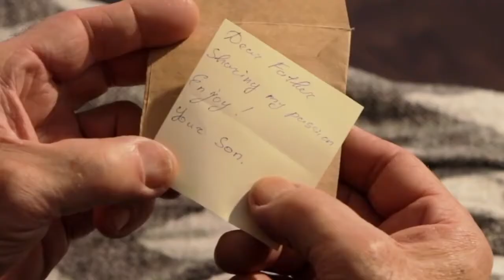La diligencia postal / Stagecoach - Modelo mecánico de UGEARS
Sientan el viento libre de la frontera en sus cabellos, viajen a toda la familia a un fascinante viaje al “Salvaje Oeste” con el modelo de “La diligencia postal” de Ugears.

Ugears representa el vehículo famoso del fin del siglo 18 el inicio de 19. Durante aquel período la diligencia postal se convirtió en una de las más comunes formas de comunicación que transportan el correo, cargas pequeñas y por supuesto a los pasajeros en el territorio de América. La diligencia se convirtió en el atributo inherente de la cultura del Salvaje Oeste la romántica de la cual está celebrada en muchas películas y folklore.

Al elaborar éste modelo los ingenieros de Ugears se han guiado por dos principios principales: la diligencia debe ser atractiva en lo que respecta a su diseño y al mismo tiempo bastante duro como para hacer frente a la prueba del Salvaje Oeste, por si quiere reproducir éste período en su casa juntos con su familia o amigos. Como resultado, la diligencia tiene un marco sólido masivo y las ruedas que son apropiados para jugar y la cabina tallada fina en el estilo tradicional y elegante de Ugears.

Las puertas de la cabina se abren dejando entrar y soltar a los pasajeros. Si quisiera enviar un mensaje su carta se ajustará cómodamente en una de las dos cajas en el techo de la diligencia. O Si, su niño está esperando un paquete con dulces al otro lado de la mesa Usted pueda enviar algunos caramelos en la cabina a través del clase de pasajeros. Si la cantidad de la carga de dulces supera la capacidad de la cabina se puede quitar del techo las cajas postales y colocar el paquete en su lugar.

Su diligencia tiene la marcha bastante rápida, al hacer algunos giros con la llave, se puede enviar el modelo al viaje. Cuando lance el modelo no olvide bloquear el eje trasero para que la diligencia no se le escape de antemano.

La fascinante y confiable mecánica del modelo hace que el ensamblaje sea fácil y comprensible para todas las edades. El modelo está apropiado para toda la familia, ensamble la diligencia juntos con sus seres queridos. ¡Qué ayúdeles la atmósfera del Salvaje Oeste estar más cerca uno al otro!

Cuando todos los envíos están entregados, las cartas están enviadas y el juego termina Usted no querrá poner su diligencia en el estante superior o en la caja, déjelo en un lugar visible. Los elementos decorativos de la cabina, el entallado fino y los detalles mecánicos interesantes hacen que el modelo sea un adorno de cualquier interior.

Hecho de la madera contrachapada de alta calidad el diseñador se ensambla sin pegamento y instrumentos adicionales. La diligencia les brindará a Usted y a sus seres queridos una experiencia inolvidable, la alegría de crear un milagro mecánico con sus propias manos uniendo personas de todas las edades.
Dicen que el vaquero es como un cardo corredor: demasiado viento está en las venas para quedarse en ningún lado. Pero no importa cuál sea su papel en este mundo occidental, cuelgue su sombrero y pase tiempo con su familia y Diligence de Ugears.

Tamaño del modelo: 40 * 12,5 * 16 cm
Tamaño del paquete: 37 * 17 * 2,7 cm
Número de piezas: 248

The product of «Ugears Stagecoach Model» was created by UGEARS, it is being published under the terms of the license of Creative Commons «Attribution»  4.0. Worldwide licence.
Permissions beyond the scope of this license may be available on the